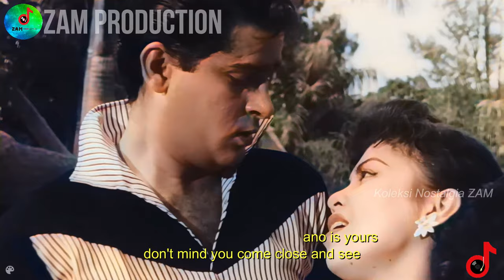DEKHO JI DEKHO| Lata Mangeshkar | Maria Menado | OST Hindi Film "Singapore" 1960 | ZAM Production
Song: DEKHO JI DEKHO
Singer: Lata Mangeshkar
Starring: Maria Menado
 OST Hindi Film "Singapore" 1960
(AI Colorized)

ZAM Production
2021